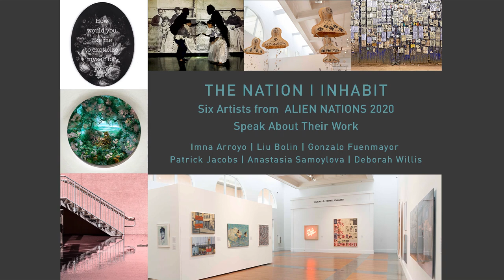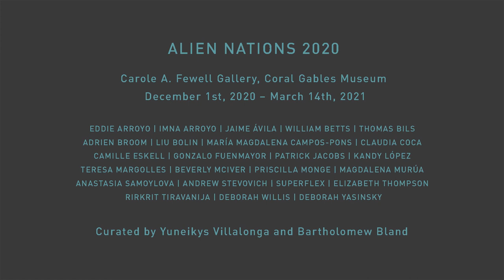Alien Nations 2020; The Nation I Inhabit, Patrick Jacobs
Lehman College Art Gallery and Coral Gables Museum present a new weekly series, "The Nation I Inhabit", where the co-curators Bartholomew Bland and Yuni Villalonga of the exhibition "Alien Nations 2020" speak with some of the artists in the show. Today we feature Artist Patrick Jacobs!

Stay tuned each Monday, from February 1st to March 8th, a new video conversation piece will be released, in which participants will be discussing topics ranging from identity and alienation to the creation of art amid a pandemic.